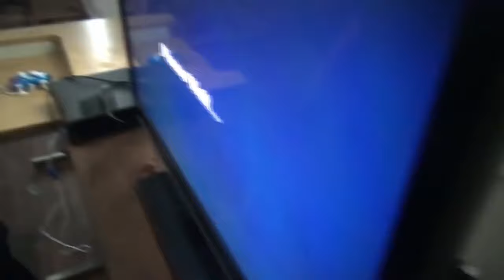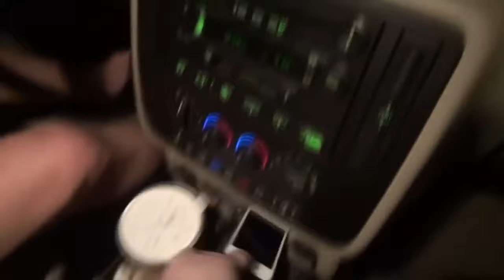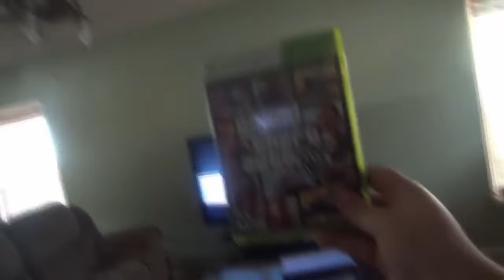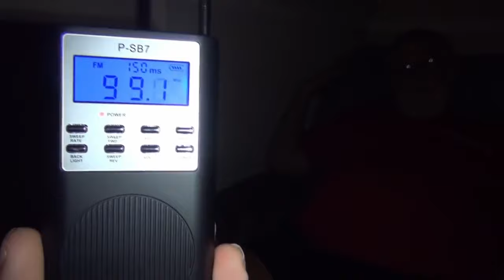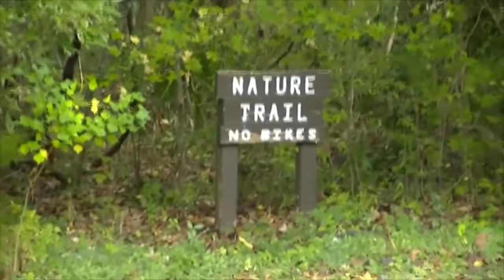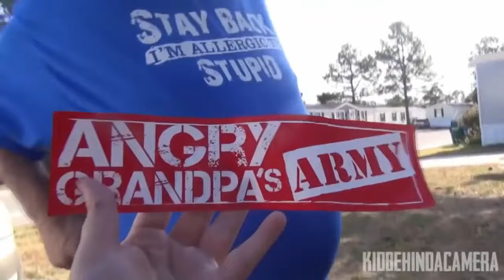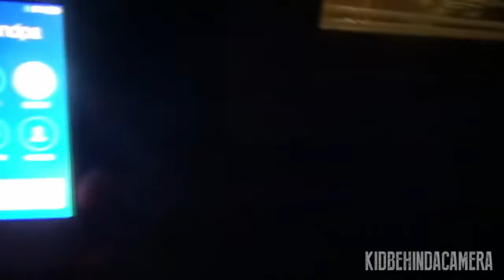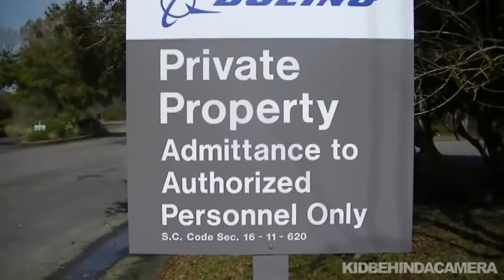The KidBehindaCamera Vault Part 3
Hello and welcome to another edition of the KBAC Vault!

Videos included:
Candy Crunch
Angry Grandpa Goes To WWE Monday Night Raw
The PickleVlog
Grandpa Gets Down...
4th of July...
Angry Grandpa Watches GTA V Gameplay Trailer
iGrandpa - The Grandpa Gets Egged Prank!
A Van Ride With Angry Grandpa
Trading Channels - GrandpasCorner
Grandpa's Closet
Dinner w/ Grandpa
Pickleboy's Apartment
Pickleboy's Clean Apartment
Craigslist Prank Calls
Angry Grandpa Shower Curtain
Grandpa moves in?
The Roommate Prank - Bonus Footage
Unappreciative Grandpa!
Meanest Prank Ever Aftermath
Grandpa's Angry Call
GARBAGE BURRITO AFTERMATH
Nuclear Meltdown Aftermath
Chinese Food Rampage
A Conversation WIth Angry Grandpa
Grandpa's Addicted To GTA V (Bonus!)
Diet Coke & Mentos Aftermath!
Grandpa Stole My PS3 Controller!
Hangin' With Grandpa
Sustromming Fail Aftermath!
Birthday Party
Barilla Boycott Aftermath
Grandpa's Birthday
Saturday with Grandpa
The Obsessed Fan Aftermath
Grandpa's Paranormal Experience
The Prowler
The Spirit Box
Random Filming
Halloween Triple Take
Grandpa Breaks Down
Buried Alive Aftermath
Grandpa'a Bedroom
Tradin Channels - GrandpasCorner
Curse of Chucky
Paranormal Investigator Aftermath
Angry Grandpa Comic Book
Unhappy Halloween Aftermath
The Mouse Hunt
Rats
Best Thanksgiving
Banned from Trailwood
Grandpa's Flat Tire - Deleted Scene
Getting Grandpa Angry
The Mouse Hunt 2
CrossFire - FAIL
Trailer Park Thanksgiving - Deleted Scenes
The Making of a Vlog
Is Grandpa still Barking Mad?
I'm a Little Teapot Fail
Black Friday with Grandpa
The Broken Christmas Nintendo
Seduction Prank - Deleted Scenes
Another Christmas Memory
Grandpa's Embarrassed
Grandpa's Christmas Tree Aftermath
Santa Calls
Grandpa speaks on his Divorce!
End of the Year Music Video
Grandpa and Bridgette Love Oysters...
Lasagna Meltdown Aftermath!
Post Rage Cleanup!
Grandpa's Weight Loss Aftermath
Grandpa's Weight Loss Program - Bonus Footage
Pickleboy Moves In - Night 1
Pickleboy Moves In - The Next Night
Grandpa's Steak
Pickleboy Moves In - Deleted Scenes
The WWE Network
Destroying Pickleboy's Tree Aftermath
Big boy upset over WWE Royal Rumble 2014
Fat kid upset after watching himself on @Midnight
Flappy Bird Aftermath
Grandpa's Care Package Prank
The Angry Grandpa Overture
The Winter Storm - 2
Grandpa plays Call of Duty: Ghosts - Deleted Scenes
Angry Grandpa's Heart Attack Prank
Grandpa destroys the Dryer - Aftermath
Draw My Life Aftermath
Family Meltdown - Our Worst Fight
Grandpa's Nurse - Prank - Deleted Scenes
Grandpa broke my Iphone!
Youtube Silver Play Button
Angry Grandpa Can't Read!?
Grandpa scared of Bees
Grandpa Goes Crazy Aftermath
It's Friday! w/ Angry Grandpa
Possum Stew Prank Vomit Alert